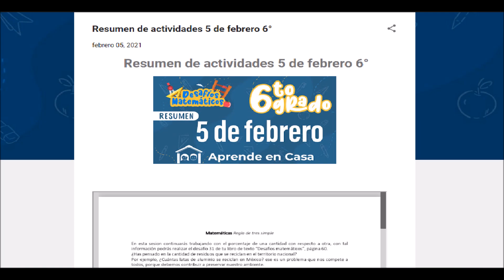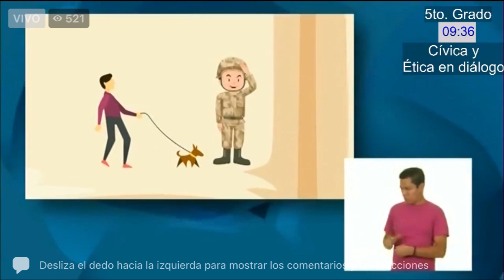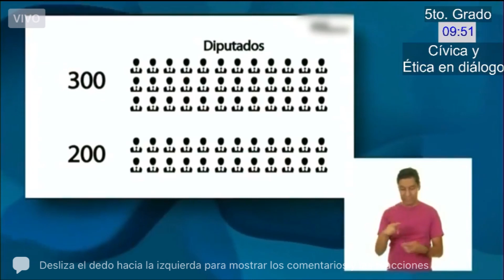APRENDE EN CASA: RESUMEN 12 DE MAYO 5 Y 6 GRADO CÍVICA Y ÉTICA EN DIALOGO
Buen día este es el resumen de las actividades aprende en casa del 12 de mayo para quinto y sexto grado de primaria de la materia cívica y ética en dialogo.